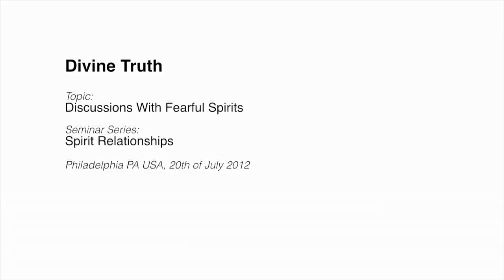20120720 Mediumship With Mary - Discussions With Fearful Spirits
Presented in Philadelphia, Pennsylvania, USA on 21st July 2012.
Mediumship with Mary as the medium, where Jesus has a discussion with spirits who are fearful. Then a discussion with the audience follows answering their questions. This is a lean into the weekend discussions regarding the relationship between fear, denial, and addictions.